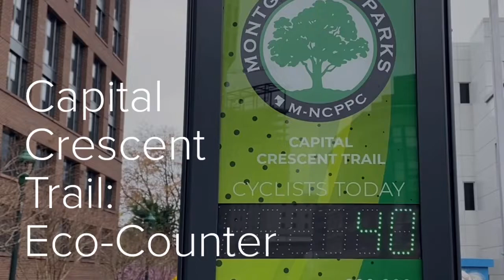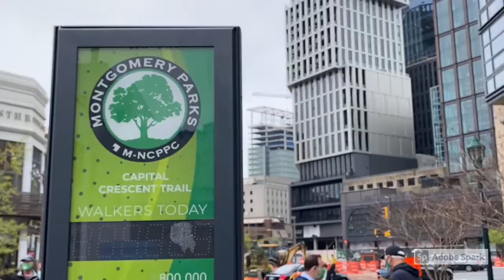Eco-Counter: Capital Crescent Trail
The eco-counter near Bethesda Avenue is a digital display of daily and annual pedestrian and bicycle traffic data on the Capital Crescent Trail. The new feature is made possible by funding from the Montgomery Parks Foundation. The data help Montgomery Parks' staff manage and operate the trail, and aids in long-range plans for bicycle and pedestrian improvements.
The eco-counter was unveiled April 9, 2021, by Montgomery Parks Foundation Board of Trustees Chairman John Robinson, Montgomery Planning Board Chair Casey Anderson, Director of Montgomery
Parks Mike Riley, and Montgomery County Councilmembers Andrew Friedson and Hans Riemer.